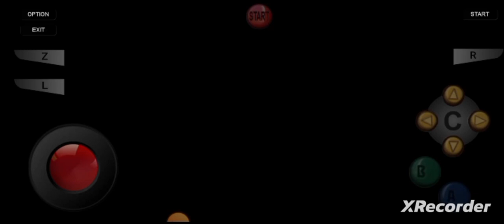Diddy Kong Racing 64, "Chapter II: Fossil Canyon!" By GordonHai (^_^) !